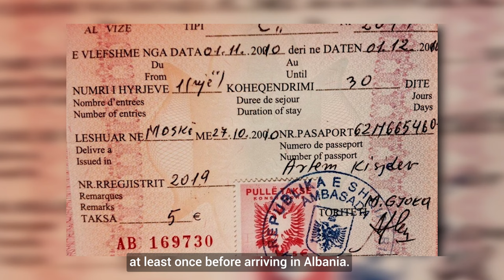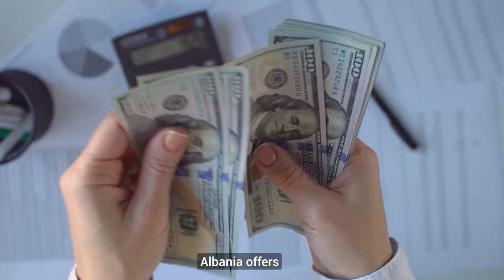Life in Albania: A Country with Unearthly Laws | Vlog Documentary